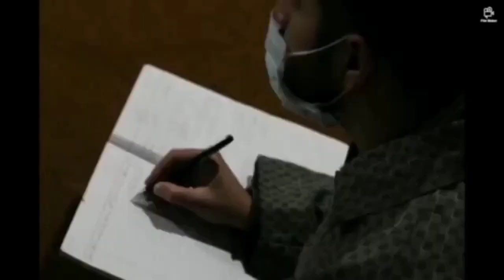Learning Persian,Dars 090,P186 89